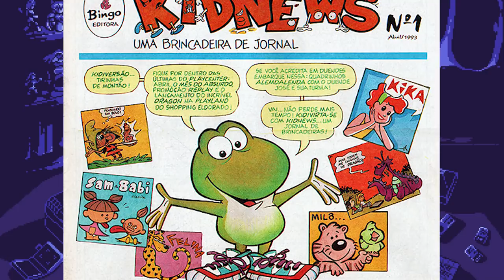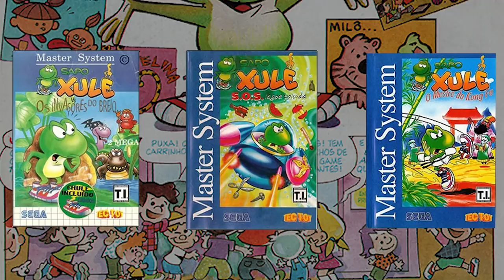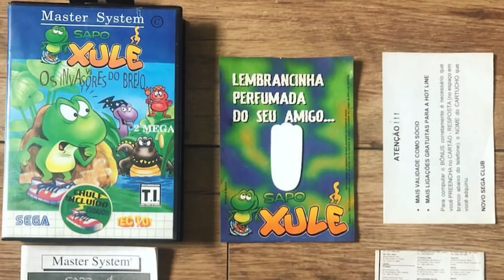The Sega Mascot You Never Heard Of - St1ka's Retro Corner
I'm sure by now everyone's heard of most of the mascots Sega's had throughout the times, Sonic the Hedgehog, Alex Kidd, Opa-Opa, but how many of you have heard about Sapo Xulé?

This is the story of one of the most unique gaming icons used to promote the Sega Master System.

Got a review request? Leave it in the comments! You can also check every review request I've gotten so far